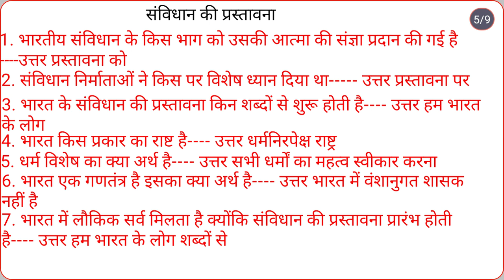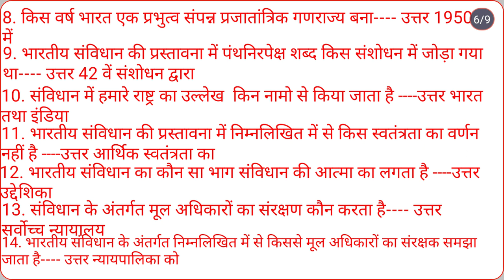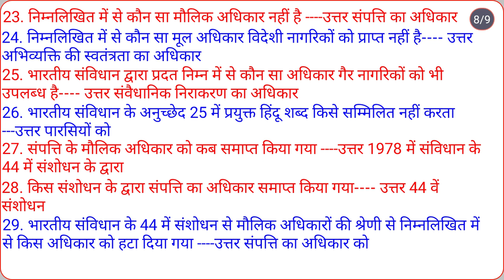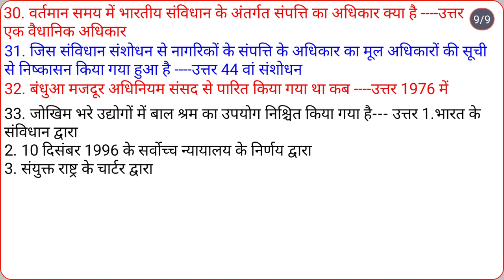भारत संविधान सभा से प्रश्न।। भारत संविधान की प्रस्तावना से प्रश्न।।📺📺📺📺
संविधान सभा से प्रश्न।। संविधान की प्रस्तावना से प्रश्न।। भारतीय संविधान सभा से प्रश्न।। भारतीय संविधान की प्रस्तावना से प्रश्न।। गणतंत्र राष्ट्र भारत के गणतंत्र राष्ट्र हैसंविधान सभा से प्रश्न।। संविधान की प्रस्तावना से प्रश्न।। भारतीय संविधान सभा से प्रश्न।। भारतीय संविधान की प्रस्तावना से प्रश्न।। गणतंत्र राष्ट्र भारत के गणतंत्र राष्ट्र हैसंविधान सभा से प्रश्न।। संविधान की प्रस्तावना से प्रश्न।। भारतीय संविधान सभा से प्रश्न।। भारतीय संविधान की प्रस्तावना से प्रश्न।। गणतंत्र राष्ट्र भारत के गणतंत्र राष्ट्र है